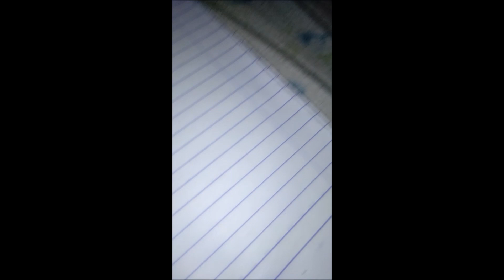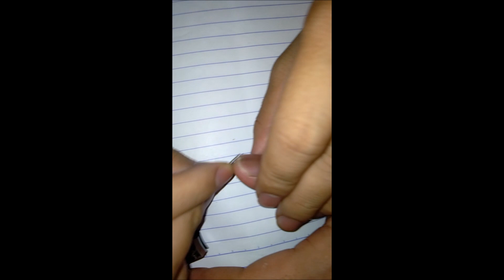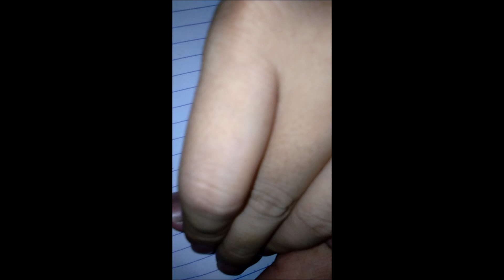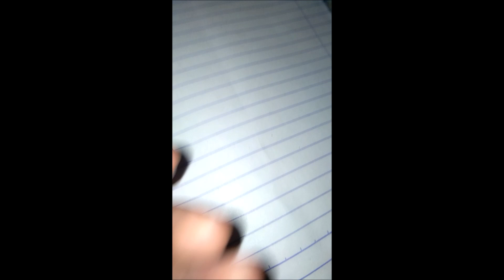The hard task of removing a mini splinter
Tedious process, but succeeded in the end. What a relieve!!
Splinters are “foreign bodies” that have somehow gotten under your skin. Most people have experienced a splinter caused by a tiny piece of wood, but you can also get splinters from metal, glass, and some types of plastics. In general you can remove most splinters on your own, but if it’s deeply embedded in the skin, especially in an awkward place, you may need to have a doctor remove the splinter.[1] Splinters under a finger or toe nail can be especially painful and hard to remove, but there are several methods you can consider trying at home

Music & Sound
Human Group Cry Out.mp3 by Crowds
Level Plane.mp3 by Riot
A Whisper.mp3 by Ann Annie

0:00 Intro
0:14 Starting
9:09 Ending